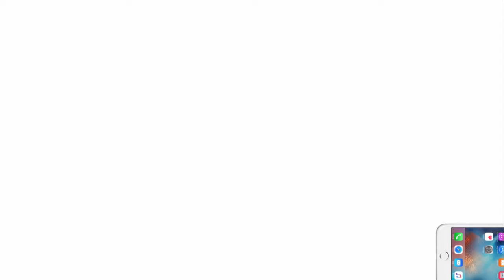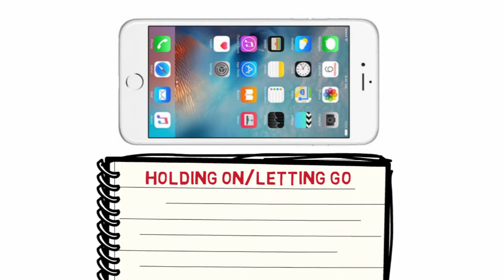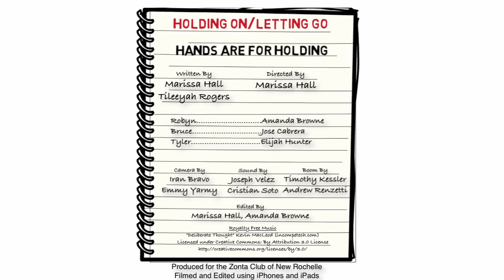Holding On - Letting Go